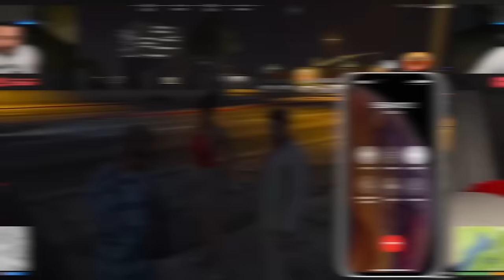L'histoire de Sacha Pichon, Le Film ! (Partie 1)